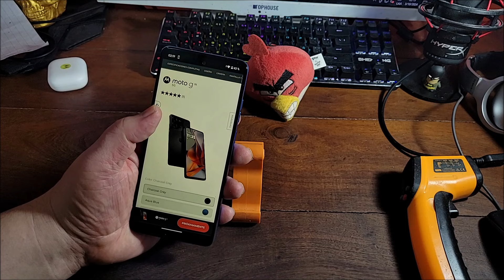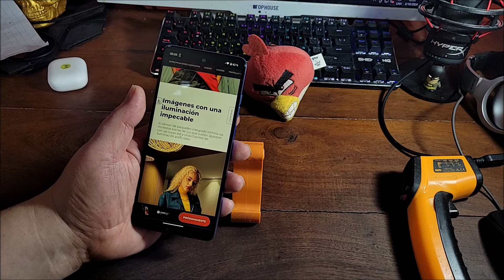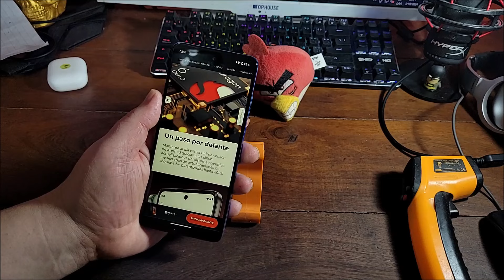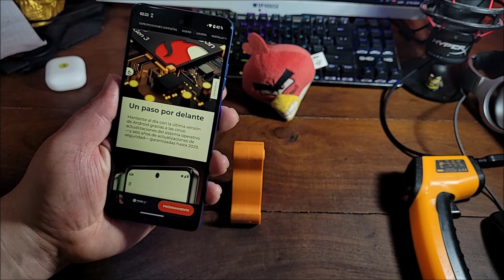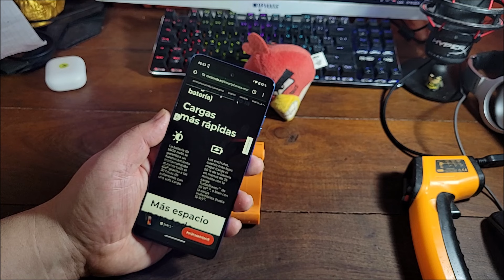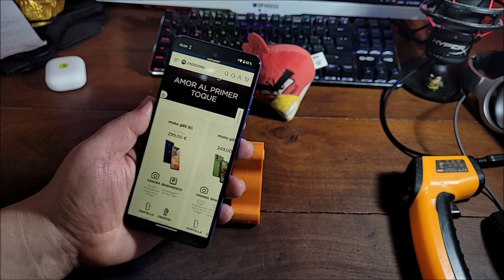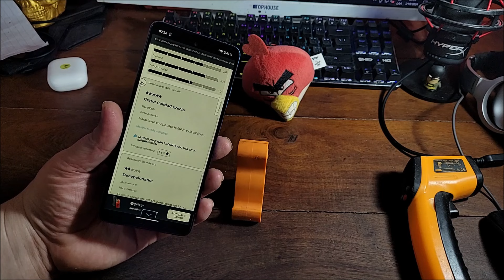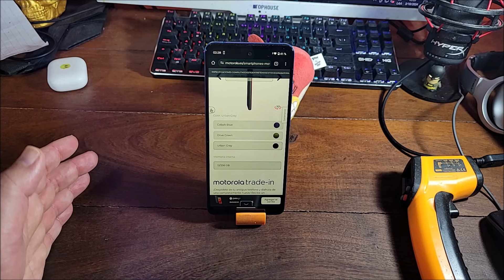MOTOROLA MOTO G75 LO CAMBIA TODO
El Motorola Moto G75 , podría pasar como un teléfono más de Motorola . Pero este teléfono lo cambia todo . Algo que pedimos mucho que debían cambiar la gente de Motorola ya llegó .